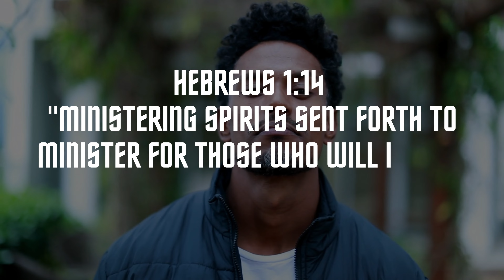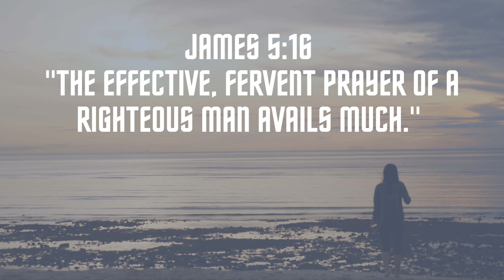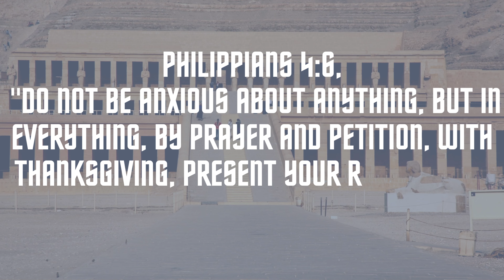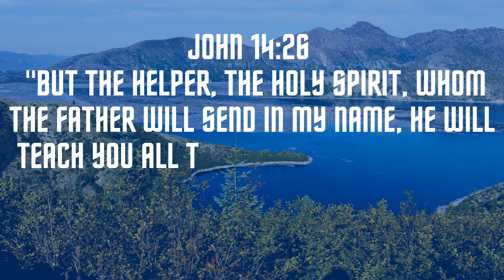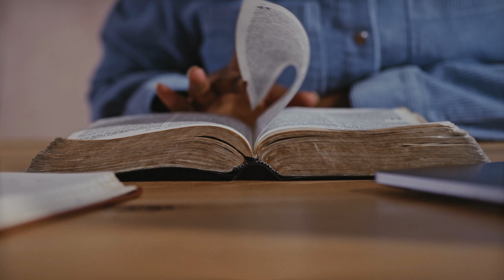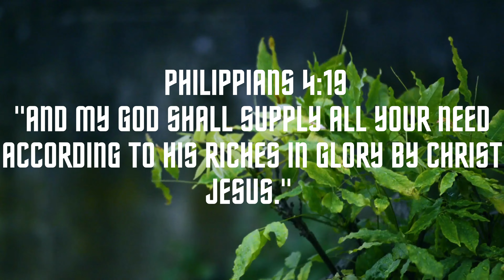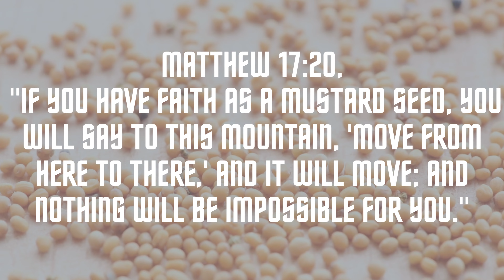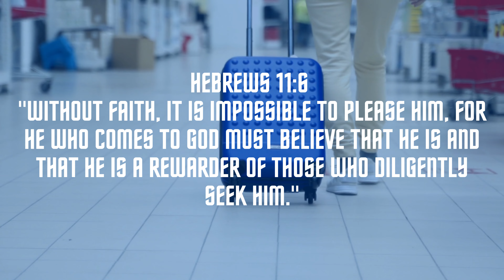7 Divine Protection Strategies for Christian Entrepreneurs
Title: 7 Divine Protection Strategies for Christian Entrepreneurs 🛡️🙏

Description:
Discover how God's divine protection and guidance can empower you on your journey as a spiritual entrepreneur. In this inspiring and motivational video, we dive deep into biblical teachings that reveal the powerful ways in which God is actively watching over and supporting those who pursue a God-centered business. Learn about angelic assistance, the power of prayer, the Holy Spirit's guidance, God's promises, and the importance of faith in overcoming obstacles and challenges. 🌟💼

Together, we can grow in faith and create a positive impact in the world through our God-driven businesses. 🌍🕊️